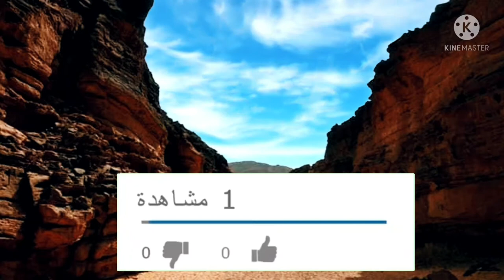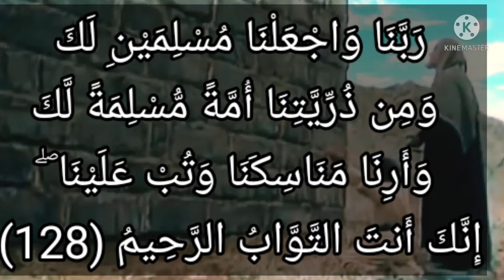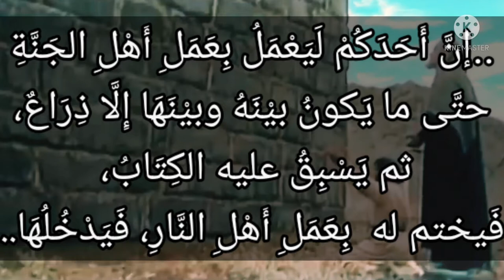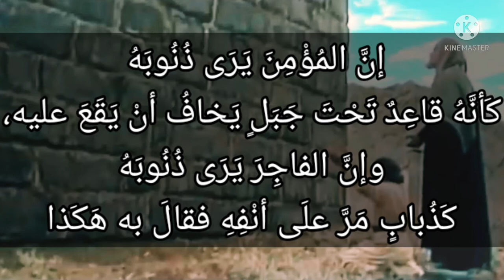سورة البقرة-١٢٨: ربنا واجعلنا مسلمين لك ومن ذريتنا أمة مسلمة لك وأرنا مناسكنا وتب علينا..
رَبَّنَا وَٱجْعَلْنَا مُسْلِمَيْنِ لَكَ وَمِن ذُرِّيَّتِنَآ أُمَّةً مُّسْلِمَةً لَّكَ وَأَرِنَا مَنَاسِكَنَا وَتُبْ عَلَيْنَآ ۖ إِنَّكَ أَنتَ ٱلتَّوَّابُ ٱلرَّحِيمُ

عربى - نصوص الآيات : ربنا واجعلنا مسلمين لك ومن ذريتنا أمة مسلمة لك وأرنا مناسكنا وتب علينا ۖ إنك أنت التواب الرحيم

عربى - التفسير الميسر : ربنا واجعلنا ثابتَيْن على الإسلام، منقادَيْن لأحكامك، واجعل من ذريتنا أمة منقادة لك، بالإيمان، وبصِّرْنا بمعالم عبادتنا لك، وتجاوز عن ذنوبنا. إنك أنت كثير التوبة والرحمة لعبادك.

السعدى : رَبَّنَا وَاجْعَلْنَا مُسْلِمَيْنِ لَكَ وَمِن ذُرِّيَّتِنَا أُمَّةً مُّسْلِمَةً لَّكَ وَأَرِنَا مَنَاسِكَنَا وَتُبْ عَلَيْنَا ۖ إِنَّكَ أَنتَ التَّوَّابُ الرَّحِيمُ
ودعوا لأنفسهما, وذريتهما بالإسلام, الذي حقيقته, خضوع القلب, وانقياده لربه المتضمن لانقياد الجوارح. { وَأَرِنَا مَنَاسِكَنَا } أي: علمناها على وجه الإراءة والمشاهدة, ليكون أبلغ. يحتمل أن يكون المراد بالمناسك: أعمال الحج كلها, كما يدل عليه السياق والمقام، ويحتمل أن يكون المراد ما هو أعم من ذلك وهو الدين كله, والعبادات كلها, كما يدل عليه عموم اللفظ, لأن النسك: التعبد, ولكن غلب على متعبدات الحج, تغليبا عرفيا، فيكون حاصل دعائهما, يرجع إلى التوفيق للعلم النافع, والعمل الصالح، ولما كان العبد - مهما كان - لا بد أن يعتريه التقصير, ويحتاج إلى التوبة قالا: { وَتُبْ عَلَيْنَا إِنَّكَ أَنْتَ التَّوَّابُ الرَّحِيمُ }

الوسيط لطنطاوي : رَبَّنَا وَاجْعَلْنَا مُسْلِمَيْنِ لَكَ وَمِن ذُرِّيَّتِنَا أُمَّةً مُّسْلِمَةً لَّكَ وَأَرِنَا مَنَاسِكَنَا وَتُبْ عَلَيْنَا ۖ إِنَّكَ أَنتَ التَّوَّابُ الرَّحِيمُ
ثم حكى القرآن جملة من الدعوات الخاشعات، التي توجه بها إبراهيم وإسماعيل إلى الله- تعالى- فقال: رَبَّنا وَاجْعَلْنا مُسْلِمَيْنِ لَكَ.
مسلمين من الإسلام، وهو الخضوع والإذعان، وقد كانا خاضعين لله مذعنين في كل حال، وإنما طلبا الثبات والدوام على ذلك، والإسلام الذي هو الخضوع لله بحق إنما يتحقق بعقيدة التوحيد، وتحرى ما رسمه الشارع في العبادات والمعاملات، والإخلاص في أداء ما أمر به، واجتناب ما نهى عنه.
وقوله: وَمِنْ ذُرِّيَّتِنا أُمَّةً مُسْلِمَةً لَكَ معناه: واجعل يا ربنا من ذريتنا أمة مخلصة وجهها إليك، مذعنة لأوامرك ونواهيك.
ومن (من) للتبعيض، أو للتعيين كقوله: وَعَدَ اللَّهُ الَّذِينَ آمَنُوا مِنْكُمْ. وإنما خص الذرية بالدعاء لأنهم أحق بالشفقة، ولأنهم إذا صلحوا صلح بهم الأتباع ولأن صلاح الذرية مرغوب فيه طبعا، والدعاء لهم بالصلاح مرغب فيه شرعا، وقد حكى القرآن من دعاء الصالحين قوله- تعالى-:
رَبَّنا هَبْ لَنا مِنْ أَزْواجِنا وَذُرِّيَّاتِنا قُرَّةَ أَعْيُنٍ

وَاجْعَلْنا لِلْمُتَّقِينَ إِماماً وَأَرِنا مَناسِكَنا أى: علمنا شرائع ديننا وأعمال حجنا، كالطواف والسعى والوقوف. أو متعبداتنا التي تقام فيها شرائعنا، كمنى، وعرفات، ونحوهما.
والمناسك: جمع منسك- بفتح السين وكسرها- بمعنى الفعل وبمعنى الموضع من النسك- مثلثة النون وبضمها وضم السين- وهو غاية العبادة والطاعة، وشاعت تسمية أعمال الحج بالمناسك كالطواف والسعى وغيرهما.
وَتُبْ عَلَيْنا تسند التوبة إلى العبد فيقال: تاب فلان إلى الله ومعناها الندم على ما لابس من الذنب، والإقلاع عنه، والعزم على عدم العود إليه، ورد المظالم إن استطاع، أو نية ردها إن لم يستطع وتسند إلى الله فيقال: تاب الله على فلان، ومعناها حينئذ توفيقه إلى التوبة، أو قبولها منه. فمعنى وَتُبْ عَلَيْنا وفقنا للتوبة أو تقبلها منا.
والتوبة تكون من الكبائر والصغائر، وتكون من ترك ما هو أولى أو من تقصير يؤدى إلى خطأ في الاجتهاد، وعلى أحد هذين الوجهين، تحمل التوبة التي يسأل الأنبياء والمرسلون ربهم قبولها أو التوفيق لها.
إِنَّكَ أَنْتَ التَّوَّابُ الرَّحِيمُ التواب: كثير القبول لتوبة المنيبين إليه، وقبول توبتهم يقتضى عدم مؤاخذتهم بما يأتونه من سيئات، ثم بعد تخلصهم من عقوبة الخطيئة أو المعاتبة عليها ينتظرون من رحمة الله أن تحفهم بإحسان.
وإبراهيم وإسماعيل- عليهما السلام- قد طلبا قبول توبتهما صراحة في قولهما وَتُبْ عَلَيْنا ولوحا إلى طلب الرحمة بذكر اسمه الرحيم، إذ الرحمة صفة من أثرها الإحسان، فكأنهما قالا:
تب علينا وارحمنا، وهذا من أكمل آداب الدعاء وأرجاها للقبول عند الله تعالى.